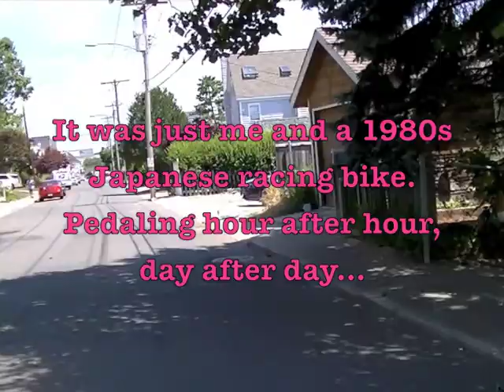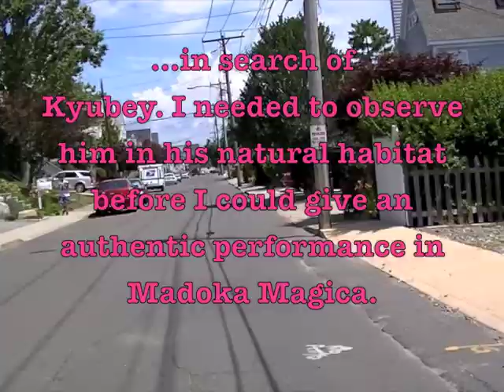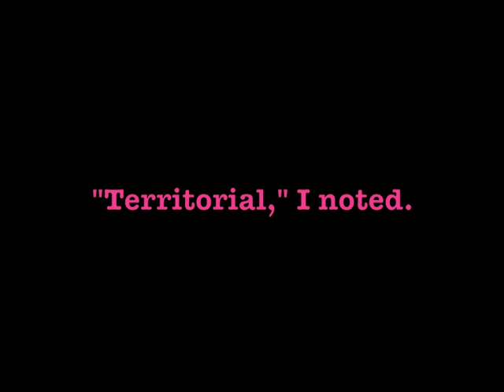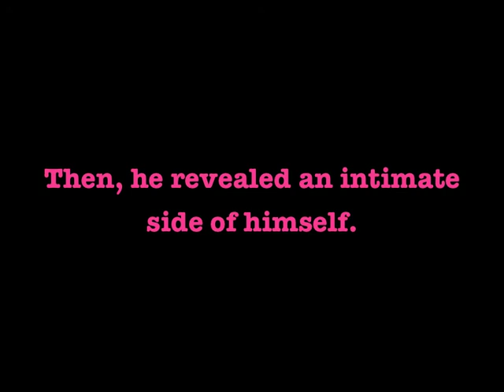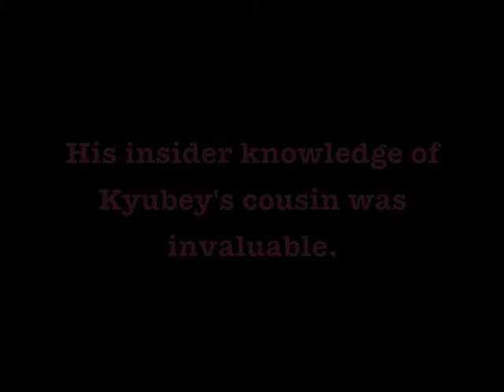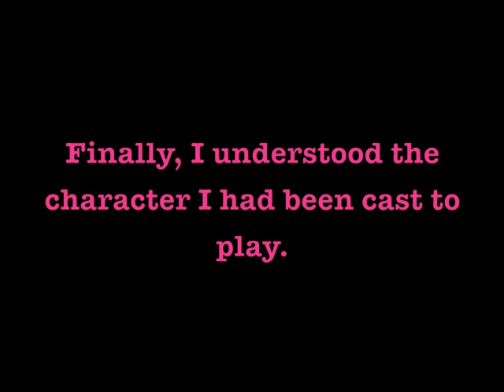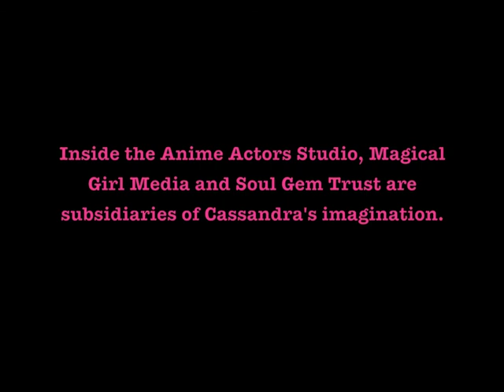Finding Kyubey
In memory of Gizmo!